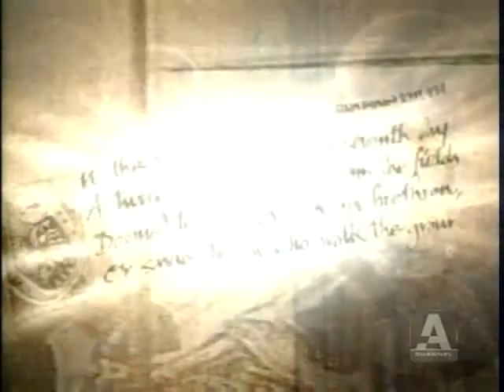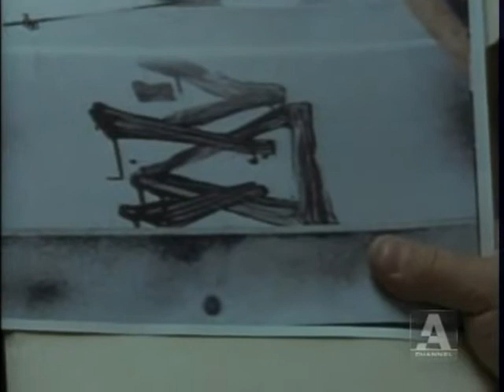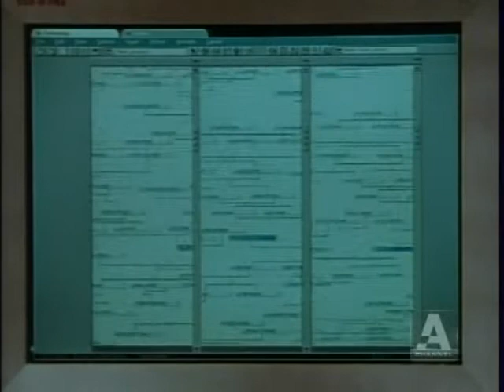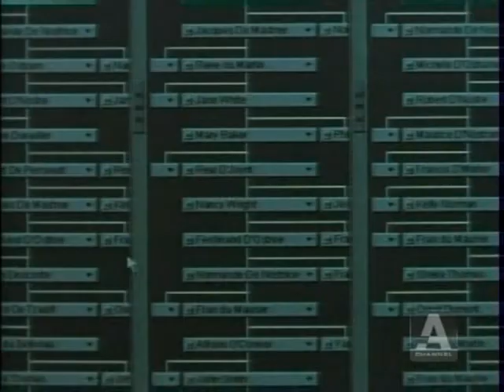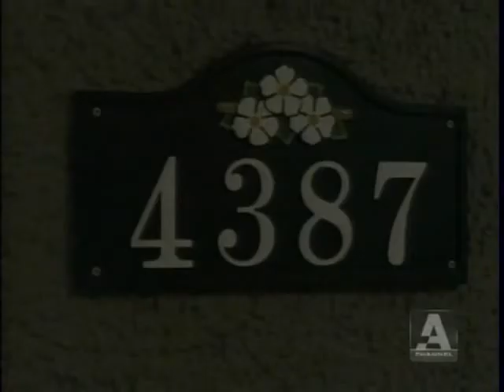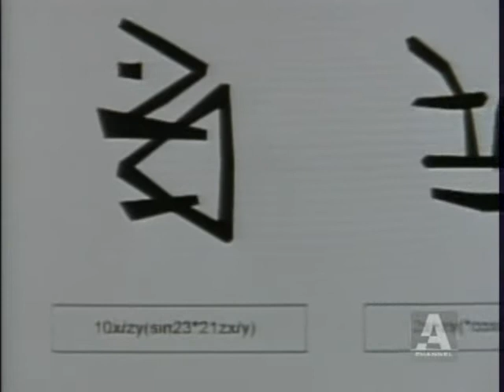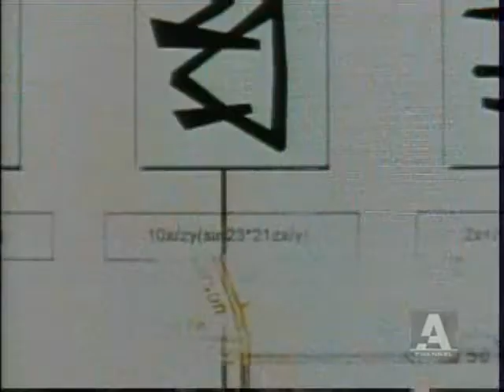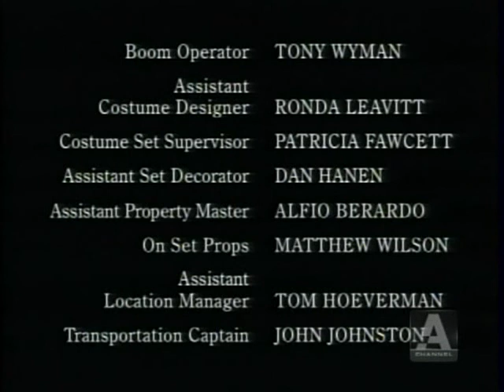First Wave:S03E52 Eyes Of The Gua